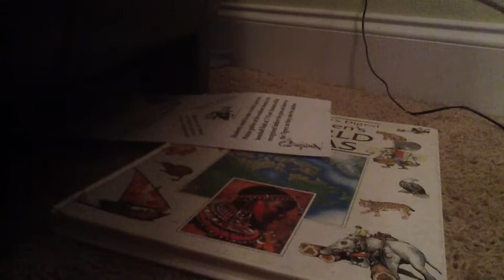Lps Game Show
Sound affects added this time really good vid. Check it out